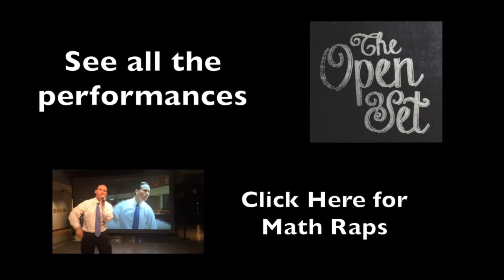Stephanie Chou LIVE at NYC's MOMATH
On Thursday, November 19th the National Museum of Math in NYC invited the winners of its summer math song contest to perform their creations at the Museum.

Here is Stephanie Chou performing her original composition ASYMPTOTE